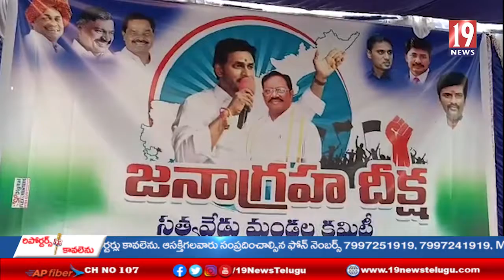సత్యవేడులో జన ఆగ్రహ దీక్ష ... భారీగా పాల్గొన్న వైసీపీ పార్టీ నాయకులు..చిత్తూరు జిల్లా